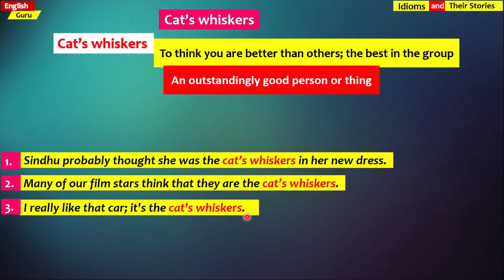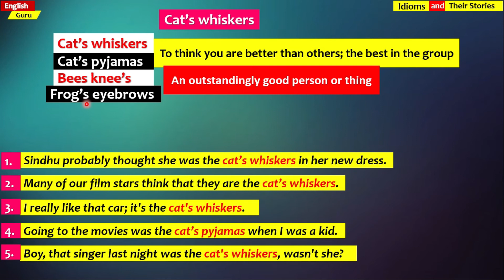Cat's whiskers - Idiom and it's Story - Easy English Explanation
What's is the meaning of  Cat's whiskers?
Cat's whiskers and it's usage in the sentences.